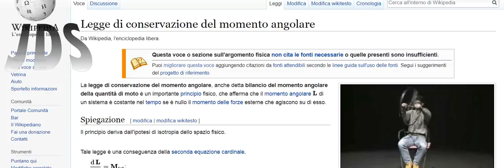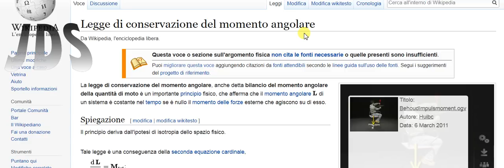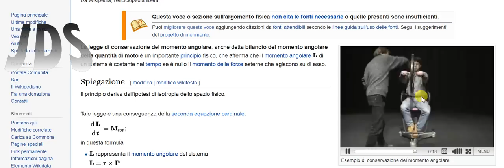Terra piatta - Legge di conservazione del momento angolare - La Terra è ferma !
Fisica da 4 soldi.
Spiegate a loro che devono rispettare tale leggi...
Altrimenti sarebbero dei criminali !!